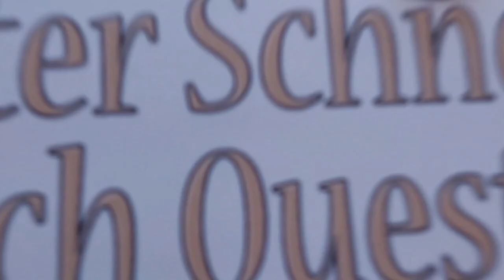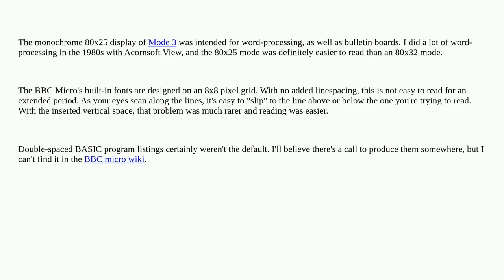Retrocomputing: Did the BBC ask for extra line spacing?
Did the BBC ask for extra line spacing?

A special thanks goes out to the community

  acorn bbc-micro history